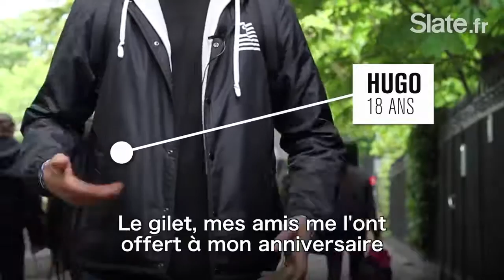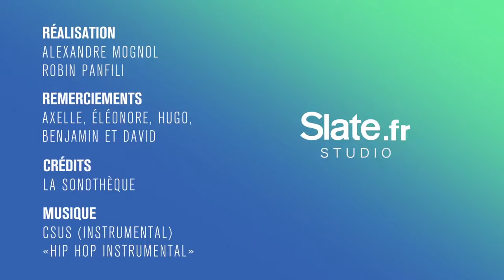«J'porte pas des trucs qui font grave rebelle» (partie 2)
Ils sont jeunes et approchent dangereusement de l'âge adulte et vivent à Paris ou dans sa proche-banlieue. Chaque matin, avant de partir à l'école, .

Emmanuel Macron signe une victoire «historique». En recueillant 32,32% des suffrages, et malgré une très forte abstention, le nouveau président de la .

Découvrez dans notre web-série «Les Soeurs du djihad», notre enquête sur le terrain favori des djihadistes: le web. Ici, épisode 6. En février 2017, France 2 .